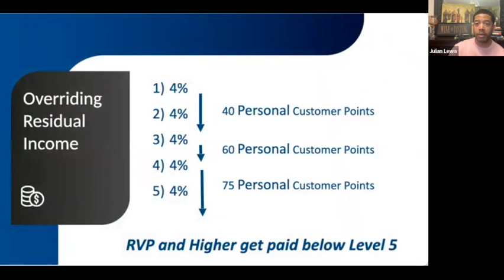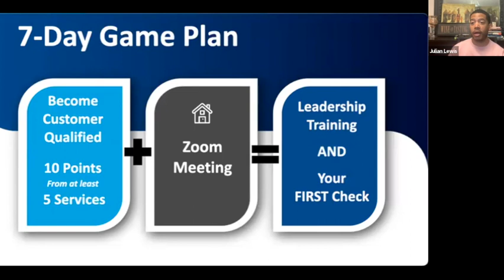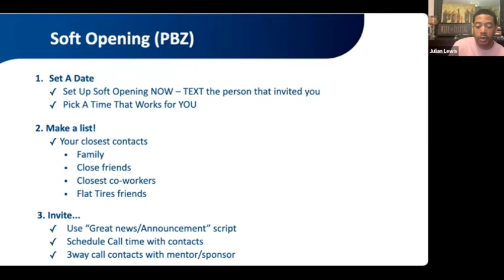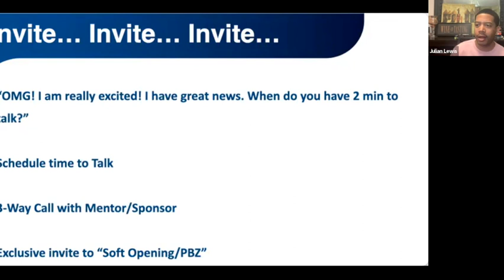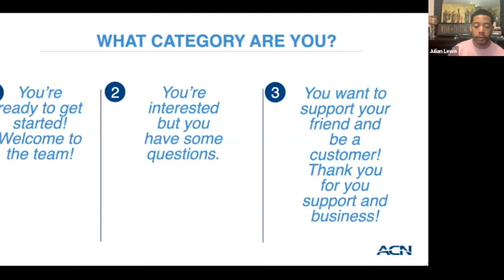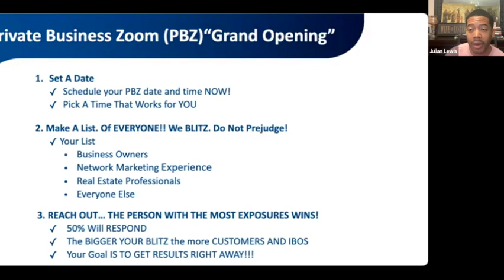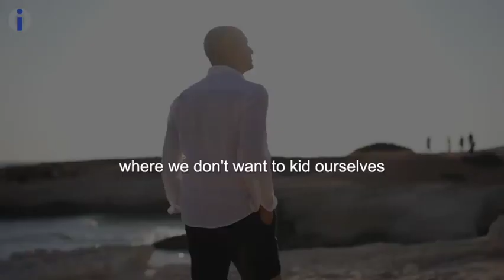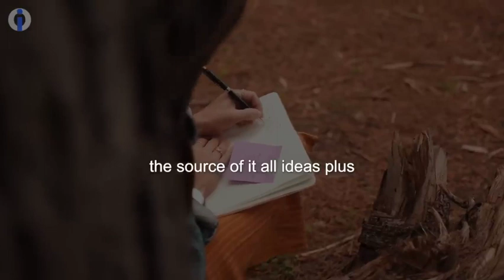"The Why!" featuring Entrepreneur Julian Lewis! (Jan 26)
The New Year Blueprint Vol 2